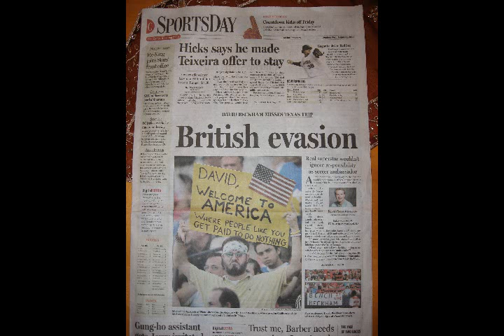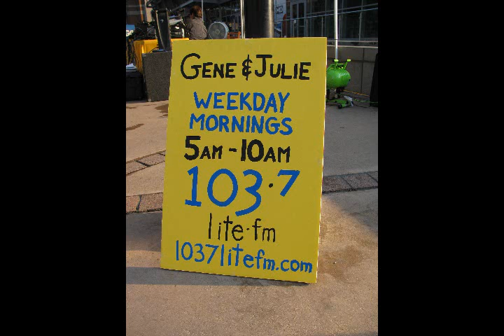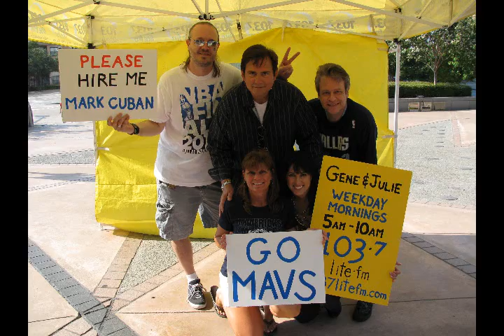Michael on The Gene & Julie Show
Michael Kirkpatrick discusses his special talent on The Gene & Julie Show to try to win 2011 NBA Final tickets featuring the Dallas Mavericks and the Miami Heat.